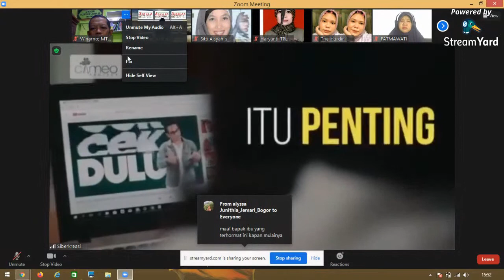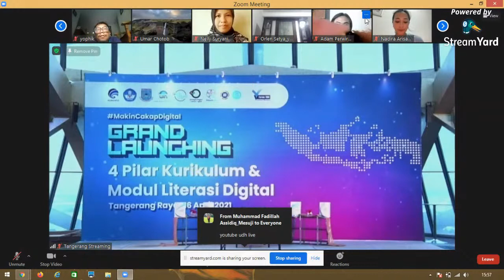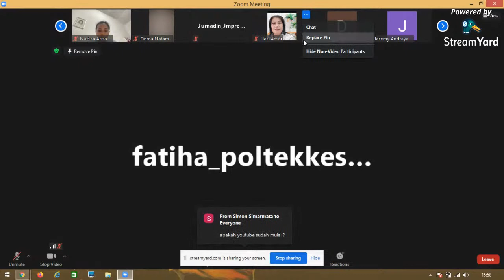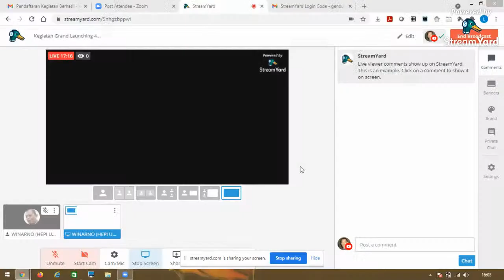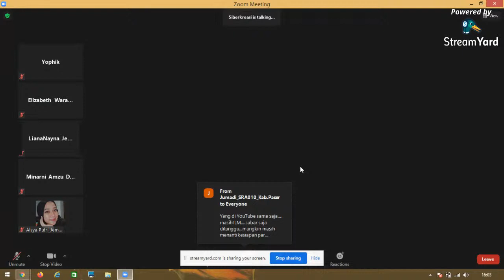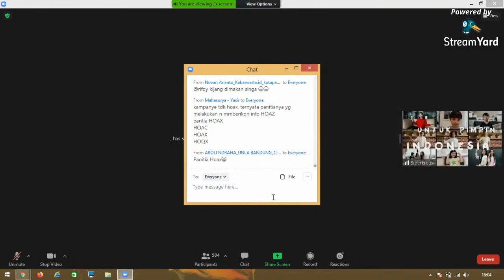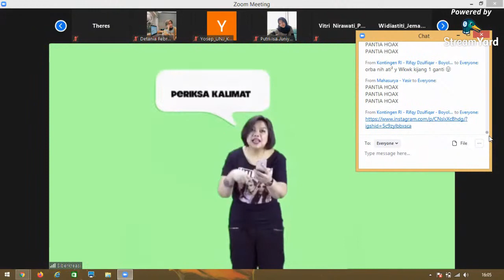Kegiatan Grand Launching 4 Pilar Kurikulum & Modul Literasi Digital Part 01